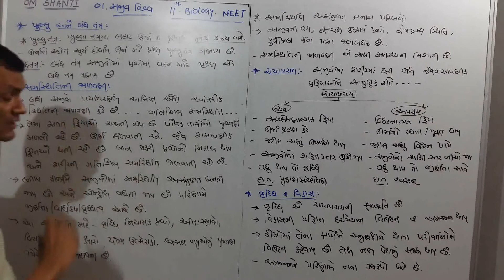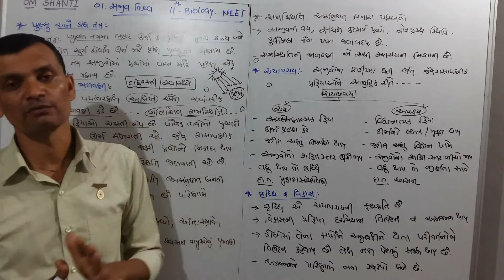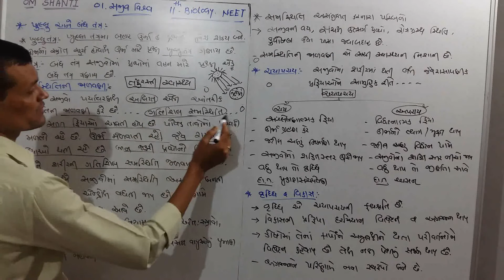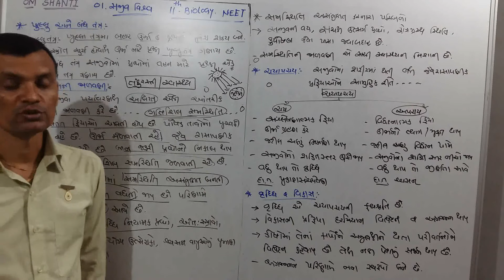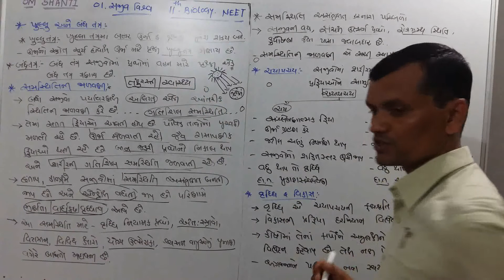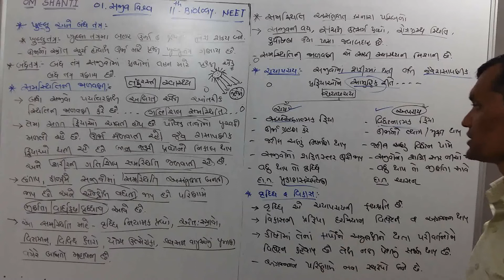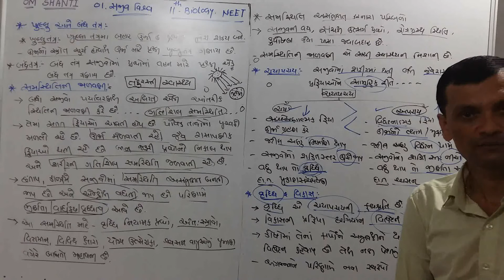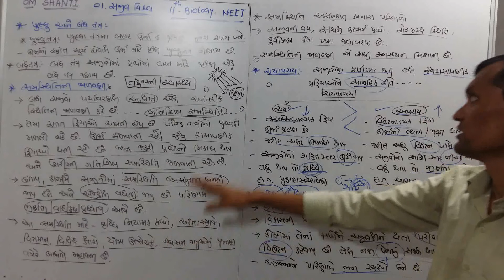11 Sci Biology Chap 1 Neet Part 2